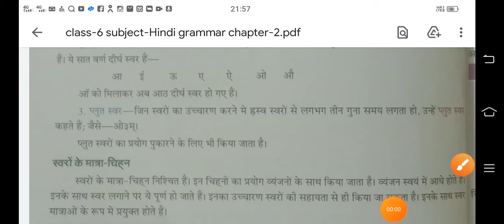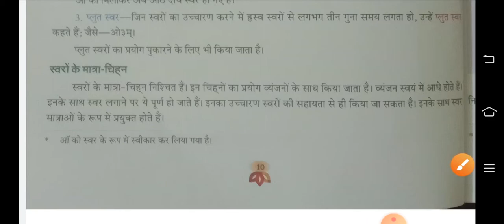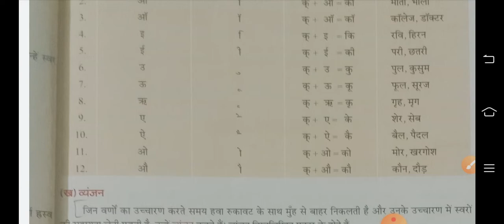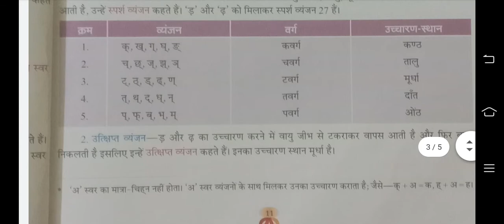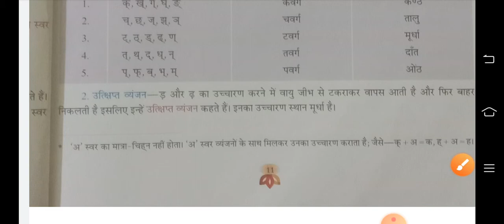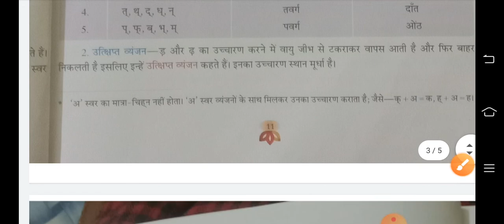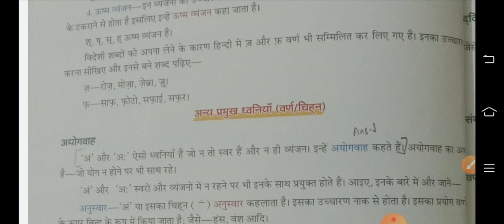class-6 subject-Hindi grammar chapter-2 (part-2)